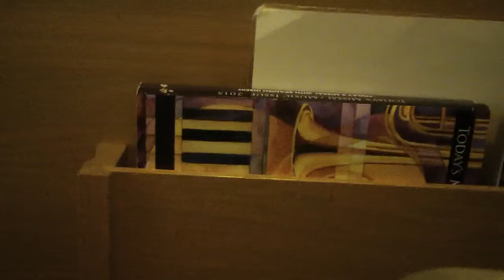Alleluia! Sing to Jesus (Hyfrydol)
Opening Hymn. 3rd Sunday in OT. Catholic Schools Week
1030 AM Mass w/Children's Choir
25 January 2014